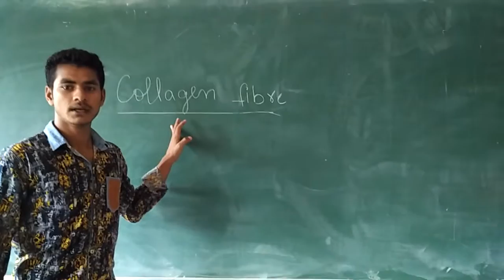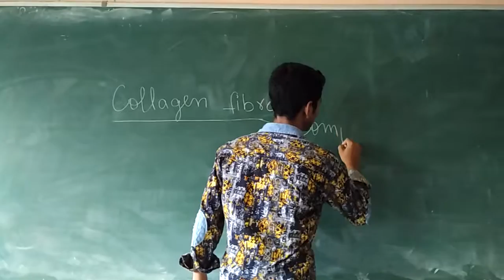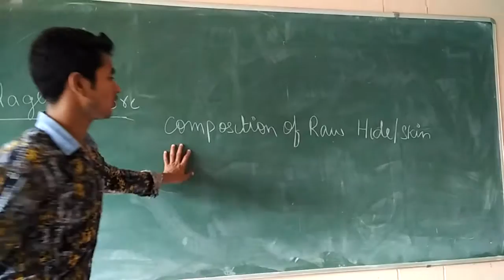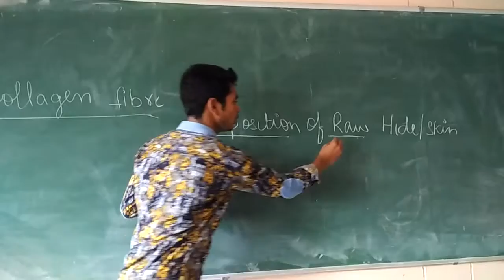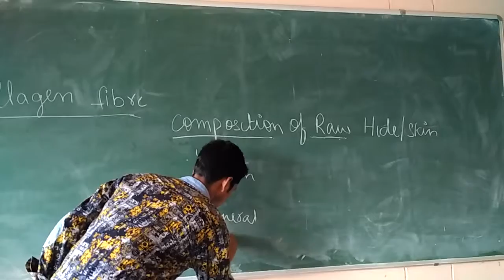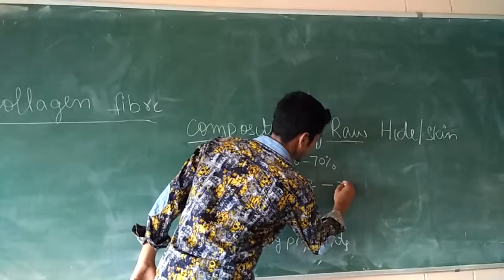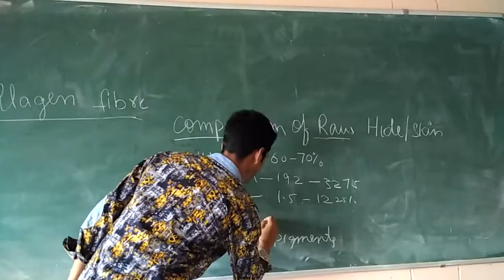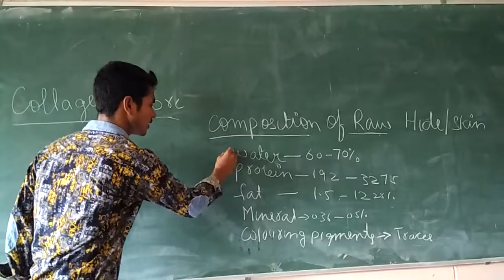What is collagen fibre?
Is video me aap ko maalum hoga k .collagen fibre kiya hota h.